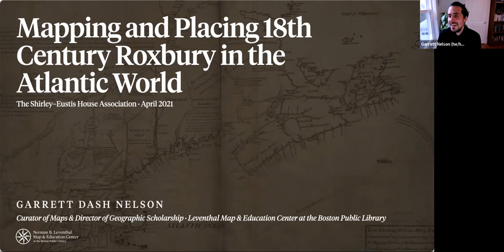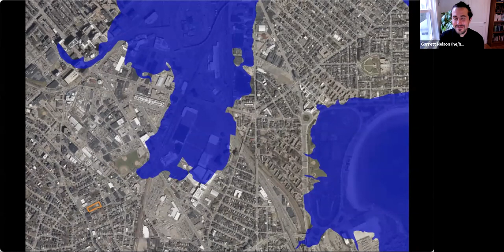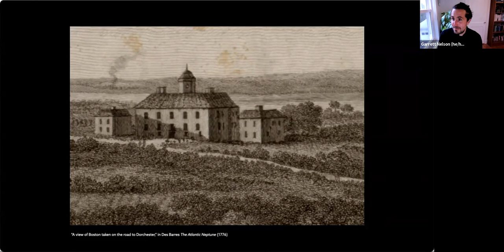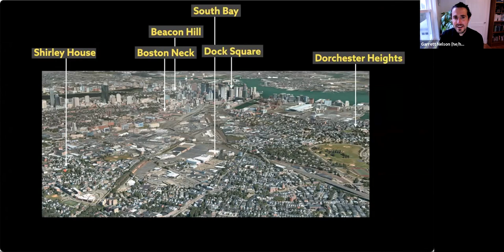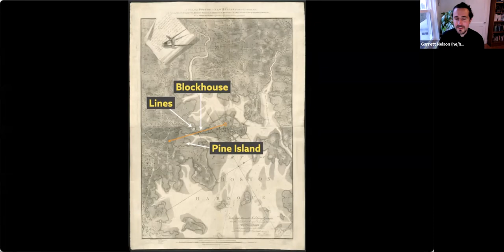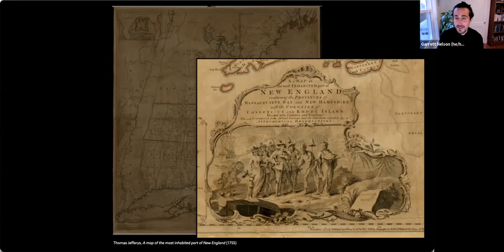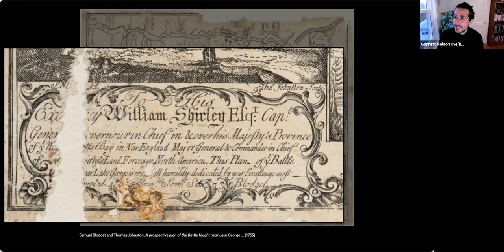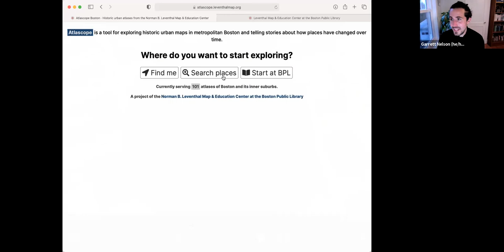Mapping and Placing 18th Century Roxbury in the Atlantic World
Garrett Dash Nelson, Curator at the Leventhal Map & Education Center, explores how Boston, New England and the historic Shirley-Eustis House in Roxbury were situated in the British Empire’s Northern Atlantic ambitions.